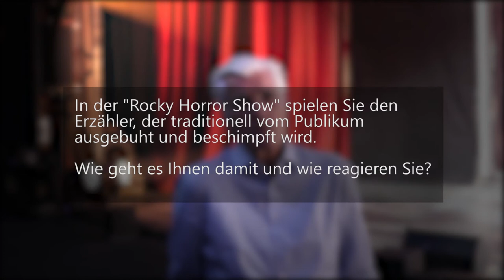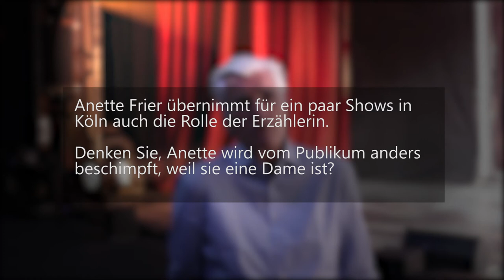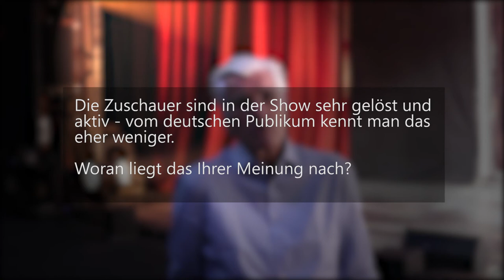Sky Dumont über Strapse - und seine Rolle in der "Rocky Horror Show"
Wenn man die geilste Stimme Deutschlands interviewen kann, dann lässt man sich das doch nicht entgehen ;)

Ich hatte beim Press-Call der "ROCKY HORROR SHOW" in Köln die Gelegenheit, Sky Dumont vor das Mikro zu bekommen.

Was er zu seiner Rolle als Erzähler sagt und wie er zu Strapsen steht, seht Ihr im Video :)

Besucht DanielsView im Internet

Womit ich meine Videos drehe?

Canon EOS80D
Samsung Galaxy S7